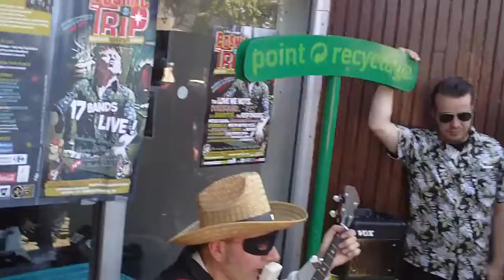Festival Cosmic Trip 2010 - The Mysterious Asthmatic Avenger - Part 4.AVI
2 tunes, the second one is a cover of "Dueling Banjos"

May 23, 2010 at the Cosmic Trip Festival in Bourges
Thee Mysterious Asthmatic Avenger is a one man band from Tours